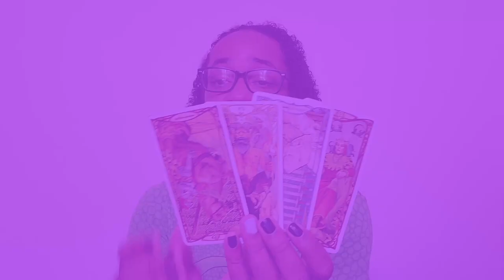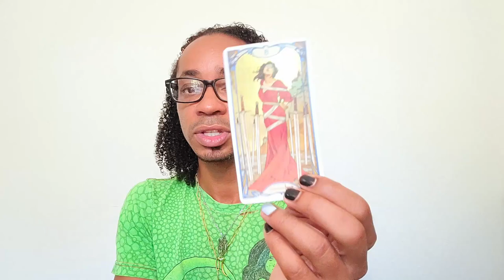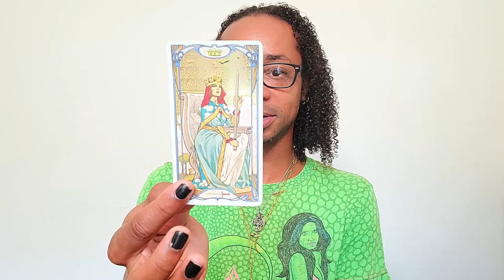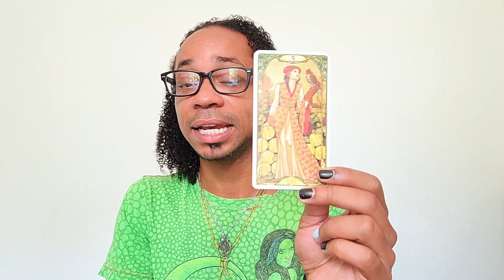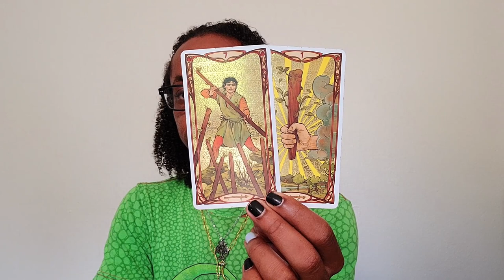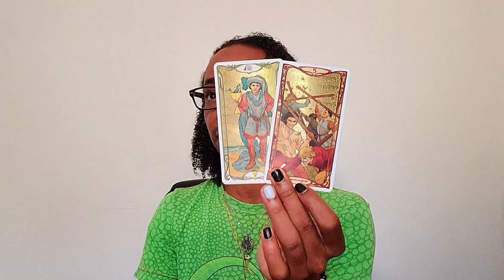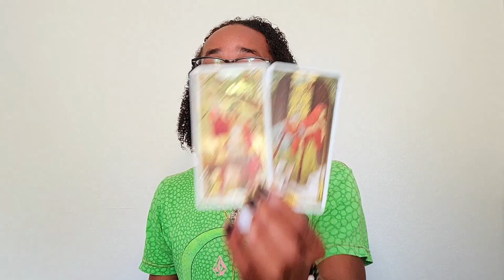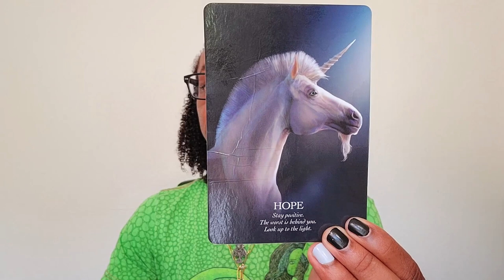Aquarius ~ * Not Affraid Anymore * ~ April 2021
30 min - $65
60 min - $130

Available oracle decks:
~Crystal Mandala
~Sacred Rebels